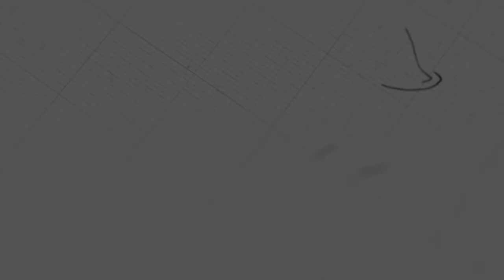ខ្សែជីវិតរបស់លោក ណាម៉ាន់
ដោយលោកគ្រូ៖ សុទ្ធថា

យើងខ្ញុំសូមអរគុណសម្រាប់ការទស្សនាមេរៀនអធិប្បាយ!